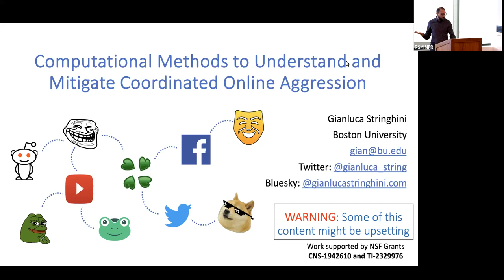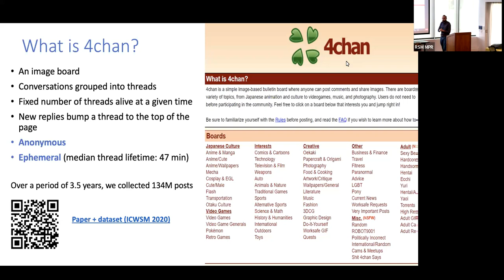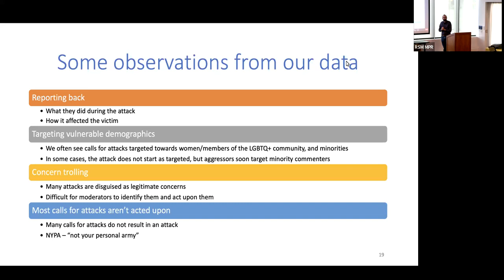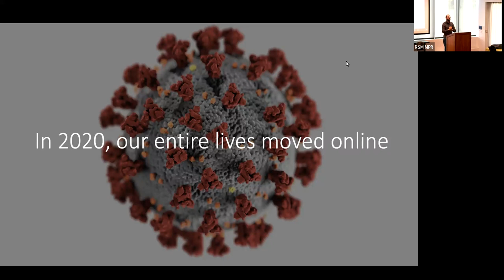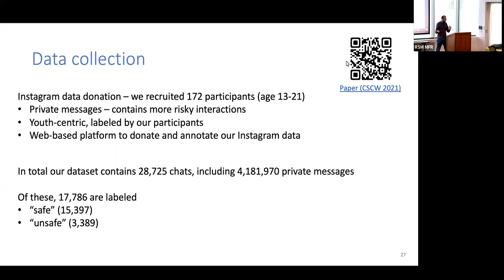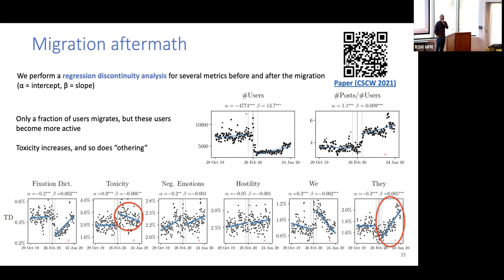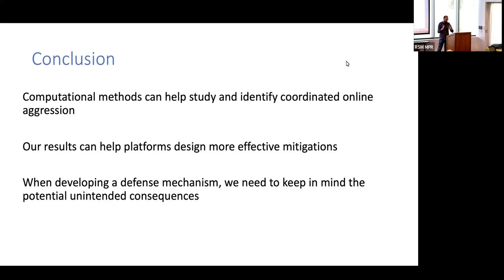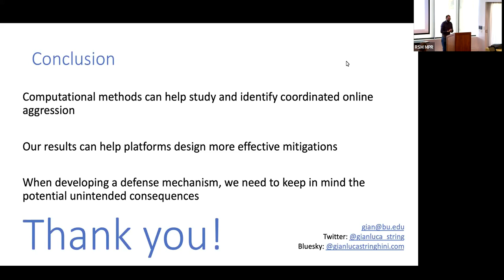Gianluca Stringhini on Mitigating Malicious Activity Online (RSM Speaker Series)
Computational methods can play a key role in measuring, modeling, and mitigating malicious activities online. RSM welcomes Gianluca Stringhini for a discussion with Visiting Scholar Joe Walther surveying his work on the migration of toxic online communities, detection of aggression and bullying on Twitter, and the emergence of Sinophobic web communities during the COVID-19 pandemic, among other important topics.

MODERATOR
Joe Walther is a Visiting Scholar with the Institute for Rebooting Social Media. He holds the Bertelsen Presidential Chair in Technology and Society at the University of California, Santa Barbara, where he is a Distinguished Professor of Communication and former Director of the Center for Information Technology and Society. His research focuses on the impact of interpersonal and intergroup dynamics in the attitudes and behaviors people develop via mediated interaction, in personal relationships, groups, and inter-ethnic conflict.

SPEAKER
Gianluca Stringhini is an Associate Professor in the Department of Electrical and Computer Engineering at Boston University, where he co-directs the Security Lab (SeclaBU). His research focuses on the analysis and mitigation of online malicious activity, including cyberattacks, malicious software, online fraud, misinformation, and cyberbullying.